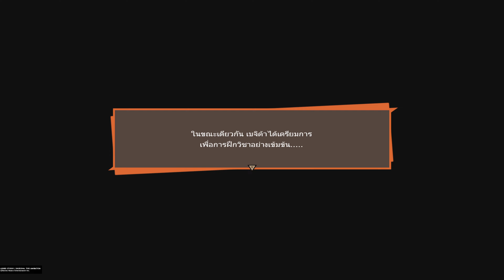#29#DRAGON BALL Z: KAKAROT_ต้องเป็นซุปเปอร์ไซย่าให้ได้ ใกล้เวลาแล้วโงกุน#29